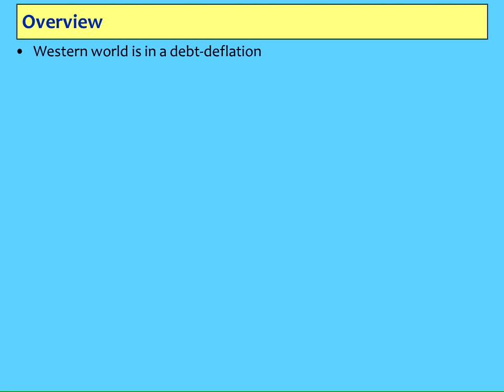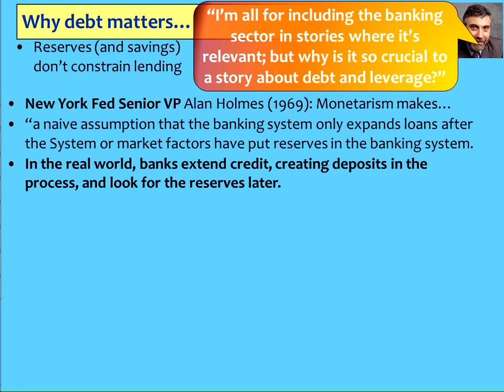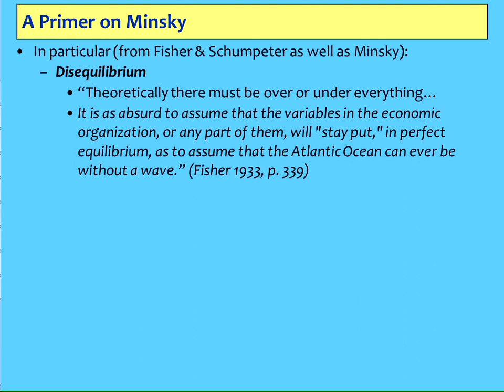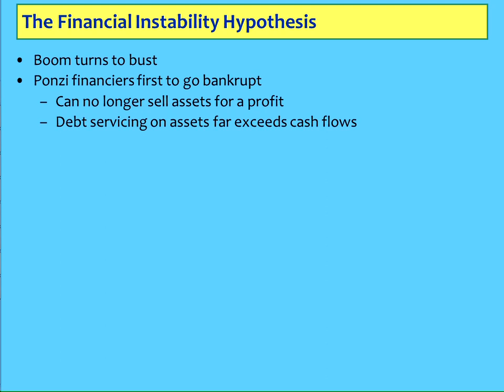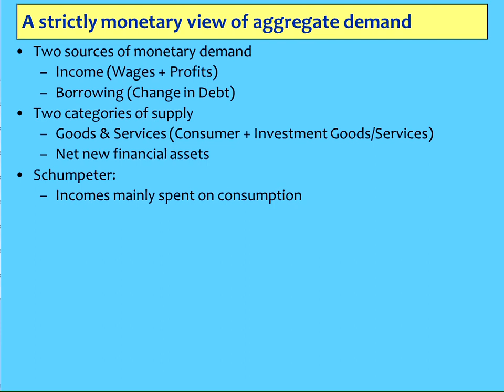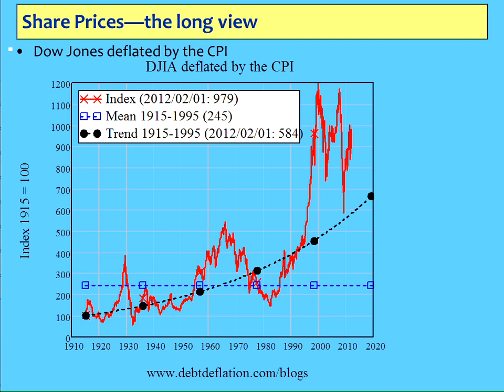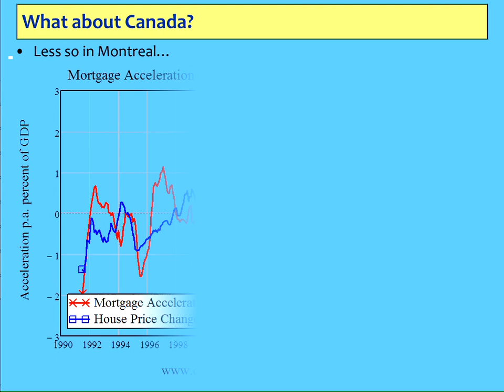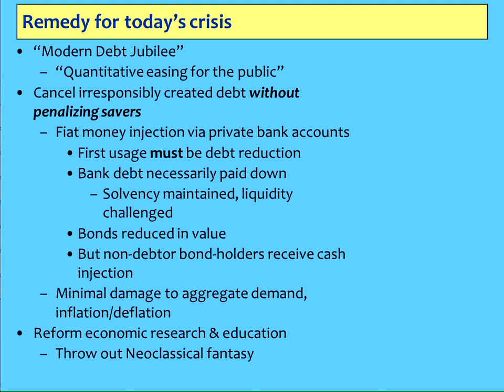Keen2012CanadianCentrePolicyAlternatives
The screen recording of my talk to the Canadian Centre for Policy Alternatives on the Debt Bubble and its implications for Canada. I cover my Minskian analysis of the Depression in general, and conclude with data on the Canadian economy. The mortgage acceleration data in particular implies that the Canadian house price bubble--which is not as big as those in Australia, the USA or the UK--is close to being over.